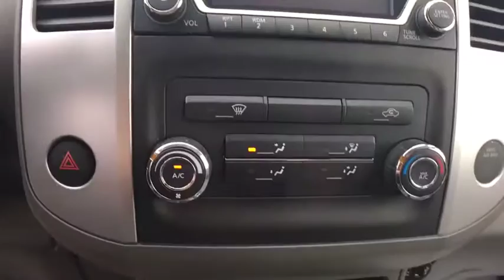2018 Nissan Frontier Sayre, PA, Binghamton, Ithaca, NY, Scranton, PA, Endicott, NY TTP6198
Gun Metallic U 2018 Nissan Frontier available in Sayre, Pennsylvania at Williams Toyota Sayre. Servicing the Binghamton, Ithaca, NY, Scranton, PA, Endicott, NY area.

Recent Arrival! Priced below KBB Fair Purchase Price! This 2018 Nissan Frontier SV in Gun Metallic features: CARFAX One-Owner. Clean CARFAX. 4WD 5-Speed Automatic with Overdrive 4.0L V6 DOHCbrbrbrSee the rest of our inventory at WILLIAMSTOYOTA.COM.